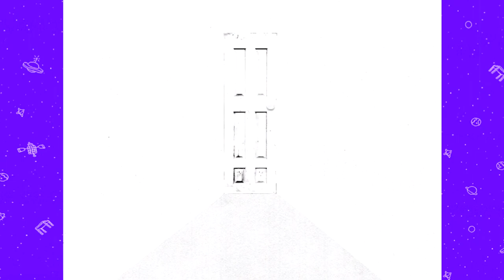Fondale marino - Omori - 19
Omori, guidato da Mari, raggiunge i fondali marini, per ritrovare i suoi amici